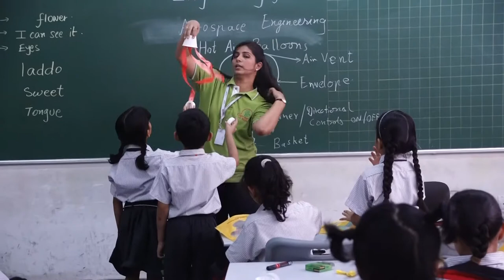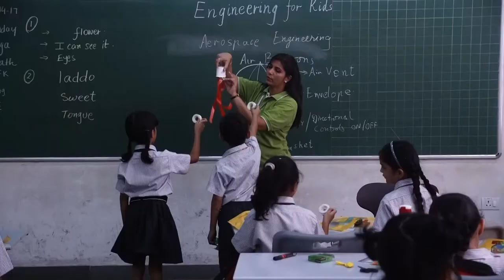EFK_Grade_2_C_Sailing The Skies